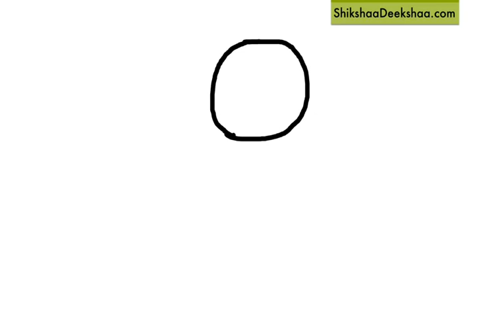Learn to draw 1 - Puppy